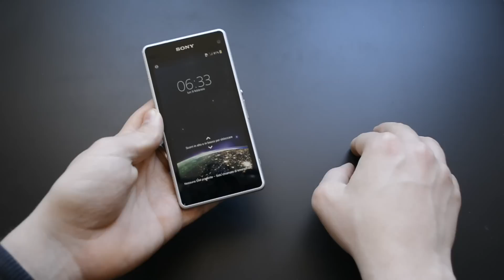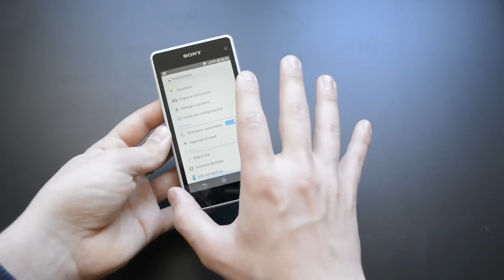Video Unboxing di Sony Xperia Z1 Compact da TuttoAndroid.net